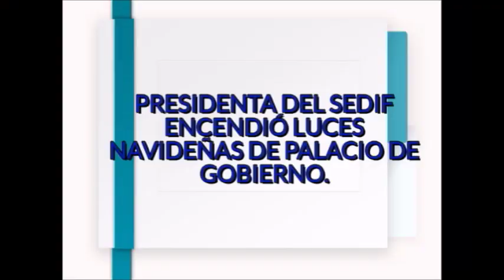Noticiero Aqui Los Cabos 04 12 2019